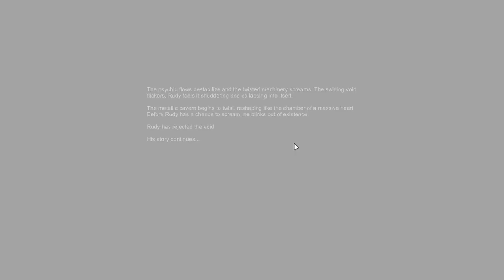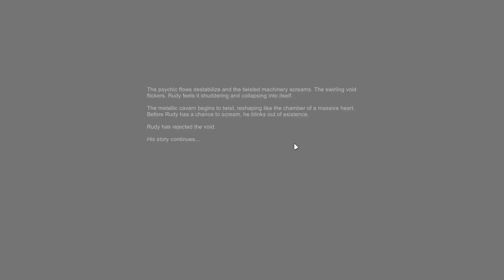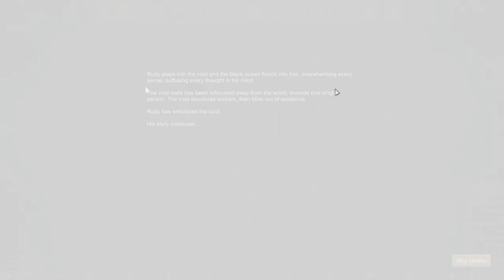Void Structure adalah Akhir dari Semuanya - Rimworld Anomaly〔12 End〕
Akhirnya selesai juga perjalanan mencari dan meneliti entity di Rimworld
Anomaly guys! Ending kali ini unik banget!, karna kita bisa pilih 2 pilihan yang masing-masing ada efek yang berbeda di colony kita.

Mods:
Hugslib
Harmony
Allow Tool
Gunplay
Graphics Settings+
[NL] Facial Animation - WIP
Camera+
Character Editor
CM Color Code Mood Bar [1.1+]
Interaction Bubbles
Realistic Rooms Rewritten
Replace Stuff
RimHUD
Simple Sidearms
Smarter Construction
Mod Manager
Show Hair With Hats or Hide All Hats
Tilled Soil